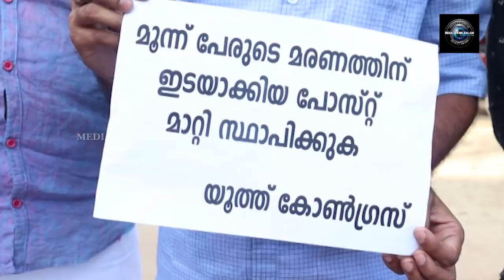കെ.എസ്.ഇ.ബി അസിസ്റ്റന്‍ഡ് എന്‍ജീനിയറെ ഉപരോധിച്ചു.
യൂത്ത്‌കോണ്‍ഗ്രസിന്റെ നേതൃത്വത്തില്‍ കെ.എസ്.ഇ.ബി അസിസ്റ്റന്‍ഡ് എന്‍ജീനിയറെ ഉപരോധിച്ചു. ചവറ നല്ലേഴ്ത്ത്മുക്കിന് സമീപം മൂന്ന് പേരുടെ മരണത്തിന് ഇടയാക്കിയ വൈദ്യുതി പോസ്റ്റ് മാറ്റി സ്ഥാപിക്കണമെന്നാവശ്യപ്പെട്ടായിരുന്നു പ്രതിഷേധം. വൈദ്യുതി പോസ്റ്റ് മാറ്റി സ്ഥാപിക്കാമെന്ന ഉറപ്പിലാണ് ഉപരോധം അവസാനിപ്പിച്ചത്.